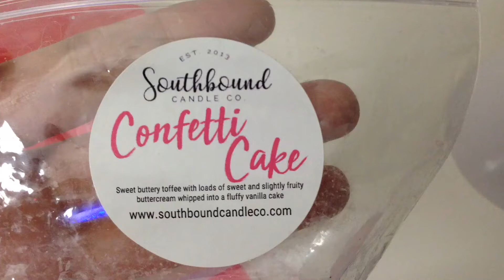Melt Time l Southbound Candle Co.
Purchased from Southbound Candle Co. Scent is Confetti Cake

**If this is your first time ordering a Plum Paper Planner & you have NOT created an account already, feel free to use this in order to obtain a discount code for 10% off your FIRST order.**